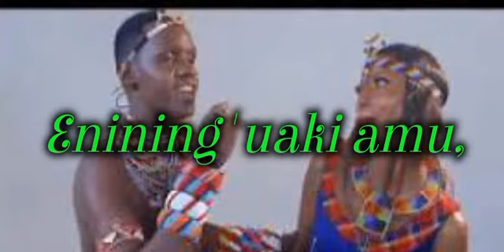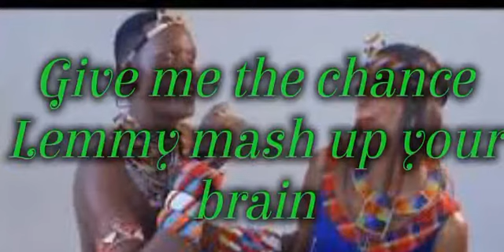LEELA REMIX LYRICS